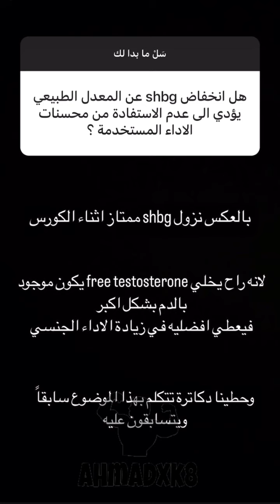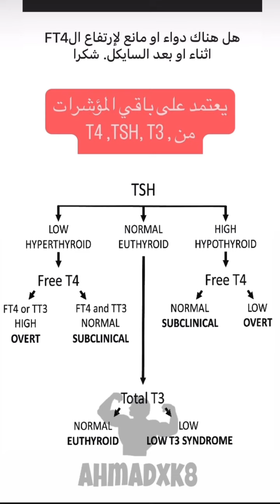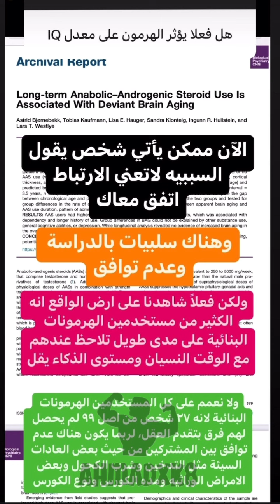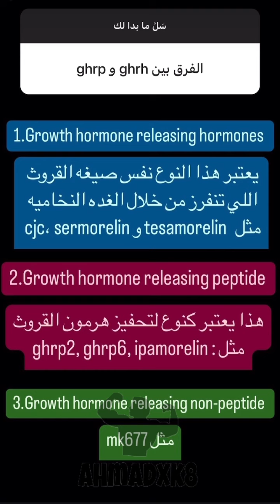عبدالوهاب شقير : سين جيم (٧)